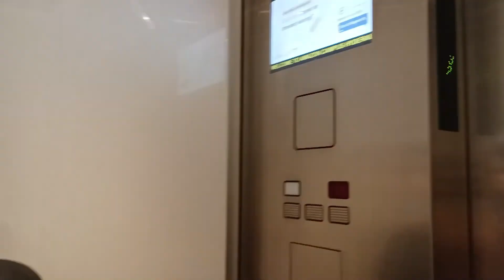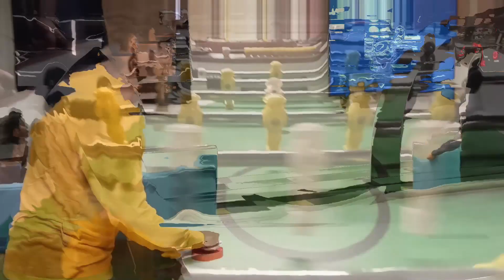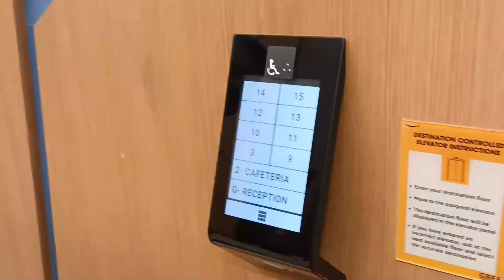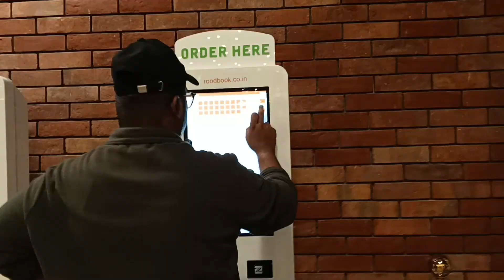Amazon Development Center Tour HYD | Amazon Campus | Hyderabad | VLOG | CORPORATE | SOFTWARE